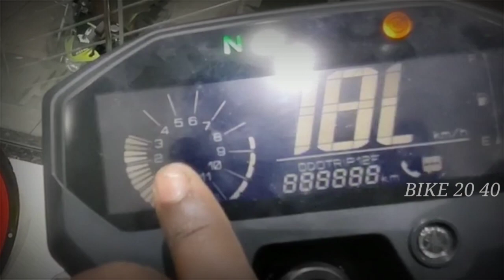Yamaha fz x details review // Yamaha fz x what's app status // fz x walk around in Tamil